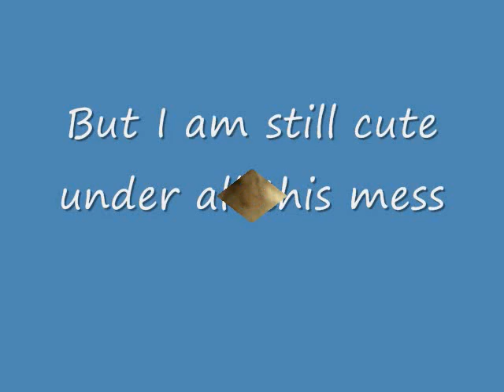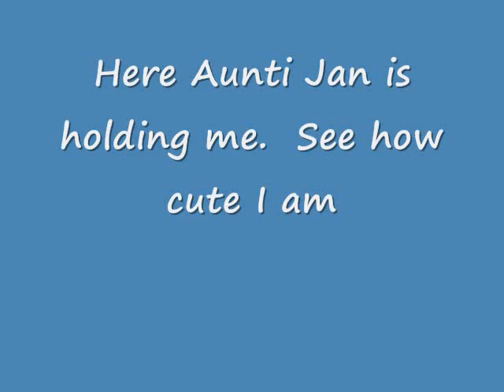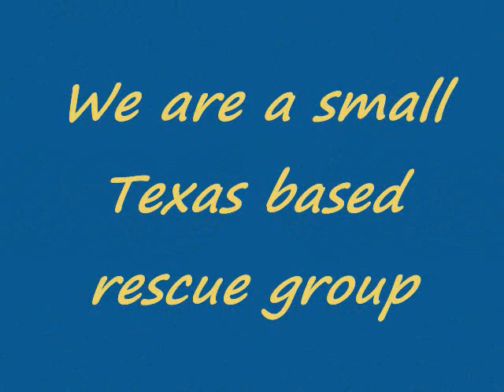Introducing Danny Boy 0001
Our new little rescue Maltese.  Danny weighs 5 lbs and is very sweet. He is going to be a pretty, pretty boy when he heals and grows hair back.